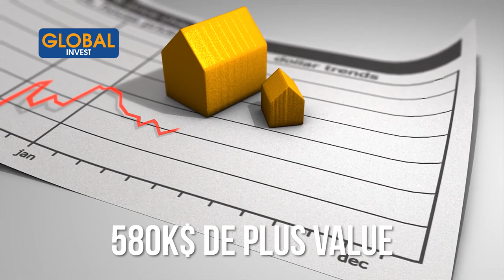💵 ATTENTION : Tu PAIES Beaucoup d’IMPÔTS (La Raison)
Dans cette vidéo, je vais t’expliquer qui paie le plus d’impôts. Est-ce que c’est la classe moyenne, les riches, les pauvres, les salariés, les entrepreneurs, les investisseurs ? C’est un sujet très important auquel j’apporterais des éléments de réponses spécifiques. Reste bien jusqu’à la fin de la vidéo pour savoir également comment les autres font pour payer moins d’impôts.

CHAPITRES
00:00- Intro
01:20- Les impôts
02:16- Comment payer moins d'impôts ?
04:40- Comment les investisseurs font pour ne pas payer d'impôts ?
07:10- La différence entre salarié vs entrepreneur vs investisseur
08:41- Mouvement anti-récession

Avertissement